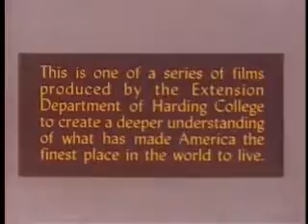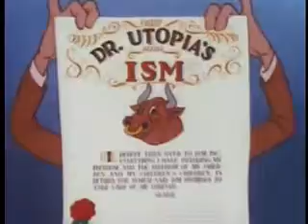Make Mine Freedom! 1948 cartoon about saving the American dream!